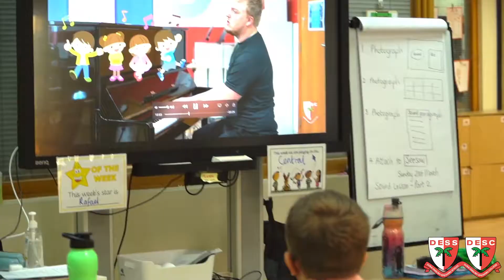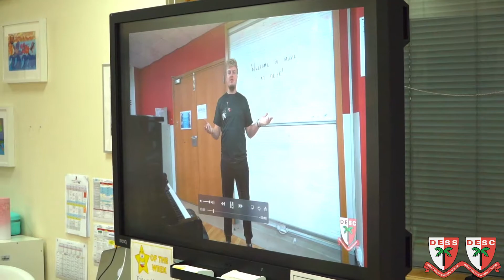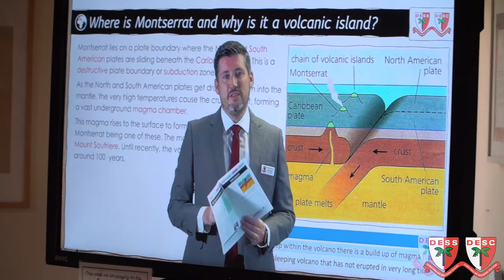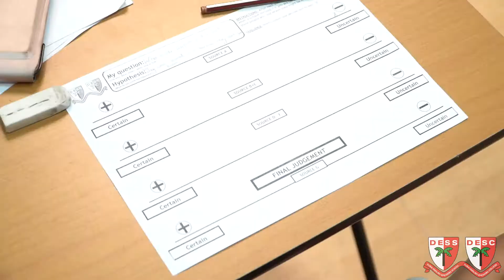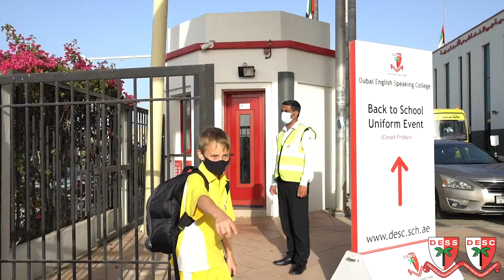DESS - DESC Transition